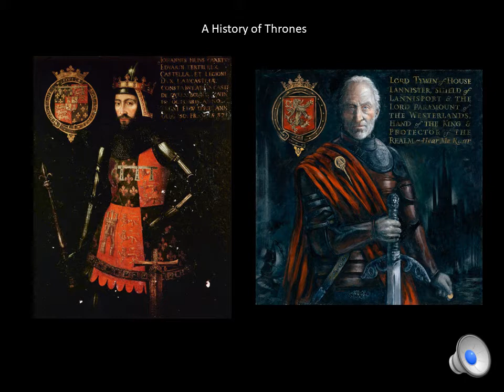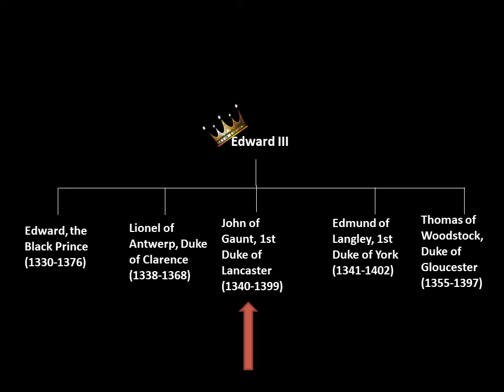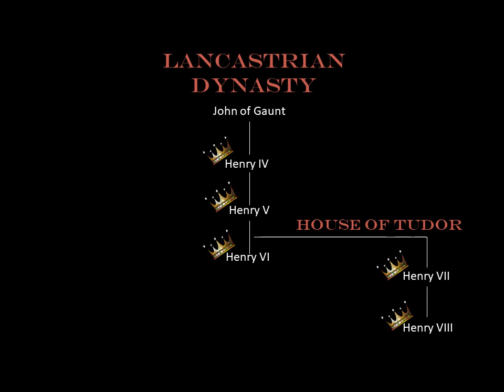A History of Thrones- Tywin Lannister and John of Gaunt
This is the second video in the series. Hopefully better than the first! This episode compares Tywin Lannister to John of Gaunt.